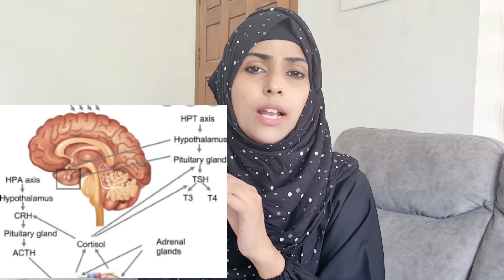ചെറിയ മാറിടം എങ്ങനെ വലുതാക്കാം|സ്ത്രീകൾക്കായി|How To Increase Breast Size Naturally|SiluTalksSalha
How To increase Beast Size At Home Naturally With In One Month @SiluKitchen

 ഈ ഒരു വീഡിയോ ഞാൻ പറയാൻ ഉദ്ദേശിക്കുന്നത് സ്ത്രീകളിൽ ഒത്തിരി പേര് ബുദ്ധിമുട്ടുന്ന ഒരു കാര്യമാണ് സ്തന വലിപ്പം കുറവ് എന്നുള്ളത് അതിനുള്ള ഒരു പരിഹാരമെന്ന നിലയ്ക്കാണ് ഞാൻ ഈ ഒരു വീഡിയോ ചെയ്യുന്നത്
 ഒരുപാട് പേര് എന്നോട് ആവശ്യപ്പെട്ടതനുസരിച്ചാണ് ഈ വീഡിയോ നമ്മൾ ഇപ്പോൾ പോസ്റ്റ് ചെയ്യുന്നത് സ്തന വലിപ്പം കൂട്ടുവാൻ ആയി എന്തൊക്കെ ഭക്ഷണം കഴിക്കണം എന്ത് കാരണം കൊണ്ടാണ് മാറിടങ്ങൾ വലുപ്പക്കുറവ് ആയിരിക്കുന്നത് പാരമ്പര്യം കൊണ്ടാണ് ഇതുപോലെയുള്ള ഒരുപാട് കാര്യങ്ങൾ നമ്മൾ ഇതിൽ ചർച്ച ചെയ്യുന്നുണ്ട്
 അതുപോലെതന്നെ സ്തന വലിപ്പം കൂട്ടുവാൻ ആയി നമ്മൾ ചെയ്യേണ്ട അക്യുപ്രഷർ പോയതും ഇതില് ഞാന് പ്രതിപാദിക്കുന്നുണ്ട് അതുപോലെതന്നെ നമ്മൾ ചെയ്യേണ്ട ഒത്തിരി കാര്യങ്ങൾ അതായത് എണ്ണ തടവി കൊണ്ട് സ്തന വലിപ്പം കൂട്ടുവാൻ ഉള്ള ടെക്നിക്സ്
 സ്ഥലത്തിൽ പുരട്ടുവാൻ ഉള്ള പാക്കും ഇതിൽ പറയുന്നുണ്ട് ഇതെല്ലാം ഫുൾ ആയിട്ട് നിങ്ങൾക്ക് ഡീറ്റെയിൽ ആയിട്ട് തന്നെ അറിയണമെന്നുണ്ടെങ്കിൽ വീഡിയോ ഫുള്ളായി തന്നെ കാണേണ്ടത് ആവശ്യമാണ് അതുപോലെതന്നെ എന്തൊരു കാര്യങ്ങളുടെ ചർമത്തിൽ പുരട്ടുവാൻ ഉദ്ദേശിക്കുന്നുണ്ടെങ്കിൽ ആദ്യം ഒന്ന് ടെസ്റ്റ് ചെയ്യേണ്ടത് നിർബന്ധമാണ്
 നിങ്ങൾക്ക് ഈ വീഡിയോ ഉപകാരപ്രദം ആണെന്ന് തോന്നുന്നു എങ്കിൽ നിങ്ങളുമായി അറിയുന്നവർക്കും കൂടിയിട്ട് നമ്മുടെ ഈ വീഡിയോ ഒന്ന് ഷെയർ ചെയ്തു കൊടുക്കാൻ മറക്കരുത് ഇഷ്ടമായാൽ ലൈക് ചെയ്യാനും മറക്കരുത്.

*Copyright protected videos*
എന്റെ അനുവാദം ഇല്ലാതെ എന്റെ ഫോട്ടോസ് എടുക്കുന്നത് കുറ്റകരമാണ്.ഇതു മറികടന്നു എന്റെ ഫോട്ടോസ് ആരെങ്കിലും ഉപയോഗിച്ചാൽ നിയമപരമായി മുന്നോട്ടു പോകുന്നതാണ് 🙏

how to increase breast size at home naturally
 how to increase breast size at home Malayalam video
 how to increase breast size Malayalam
 breast size increasing food tips Malayalam
 breast size increasing pack breast size increase workout at home
 how to get big boobs
 PCOD home remedy PC OS home remedy how to cure in infertility at home acupressure points acupuncture points health tips home remedies for increasing breast
 healthy food chart for pregnant women
 how to get slim body
 weight loss journey Malayalam